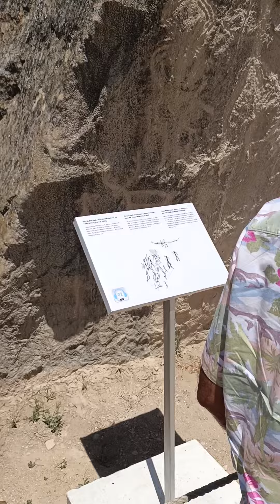TOURIST ATTRACTIONS IN BAKU, VISITING PLACES IN AZERBAIJAN